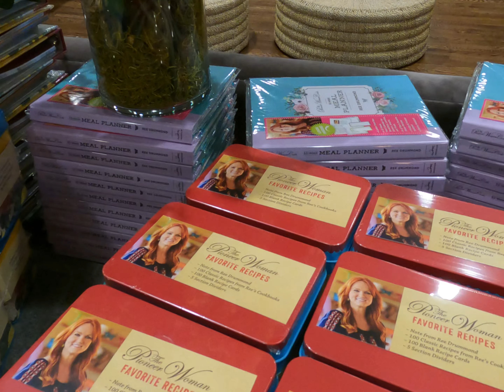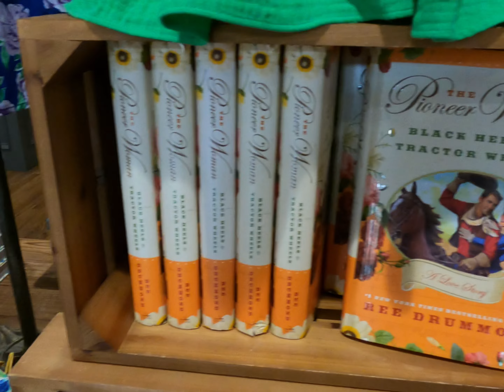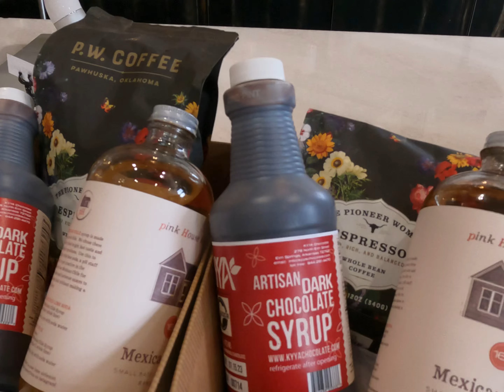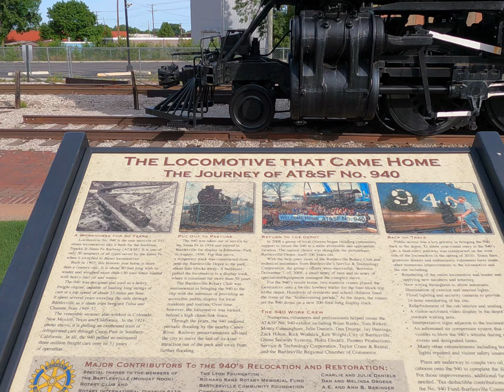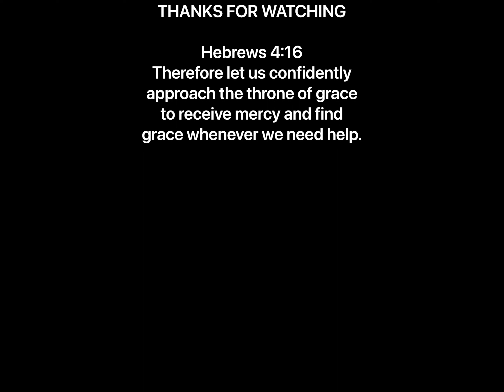Pioneer Woman Mercantile Pawhuska Ok/ Price Tower Bartlesville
Pioneer Woman Mercantile with Ree Drummond books and recipes in Pawhuska Oklahoma also a 30 minute drive to Price Tower in Bartlesville. Price Tower is one of two tower designs by Frank Lloyd Wright known to exist.